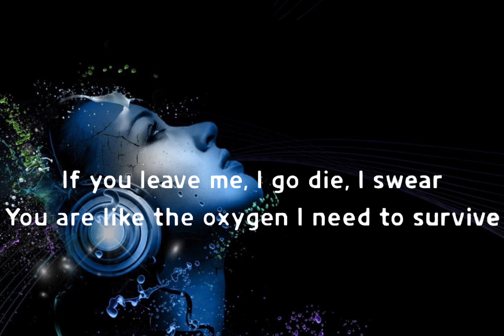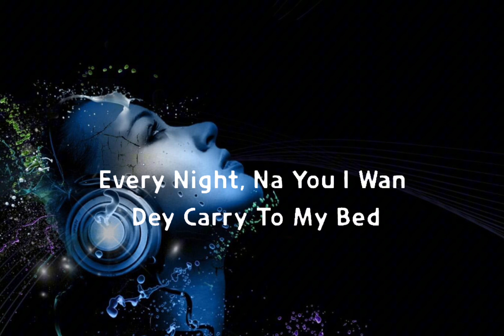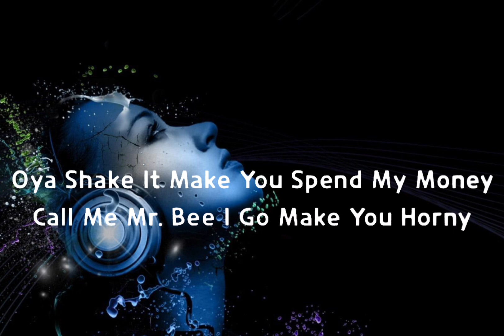Ckay - Love Nwantiti (Tiktok Remix) Lyrics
🌟 LYRICS 🌟

Yeah
Ah-ah-ah-ah-ah-ah
Ah-ah-ah-ah-ah-ah, ah-ah-ah
Ah-ah-ah-ah-ah-ah
Ah-ah-ah-ah-ah-ah, ah-ah-ah
Ah-ah-ah-ah-ah-ah
Ah-ah-ah-ah-ah-ah, ah-ah-ah
Ah-ah-ah-ah-ah-ah
Ah-ah-ah-ah-ah-ah
Ah-ah-ah-ah-ah-ah, ah-ah-ah
Ah-ah-ah-ah-ah-ah
Ah-ah-ah-ah-ah-ah, ah-ah-ah
Ah-ah-ah-ah-ah-ah
Ah-ah-ah-ah-ah-ah, ah-ah-ah
Ah-ah-ah-ah-ah-ah
Ah-ah-ah-ah-ah-ah, ah-ah-ah